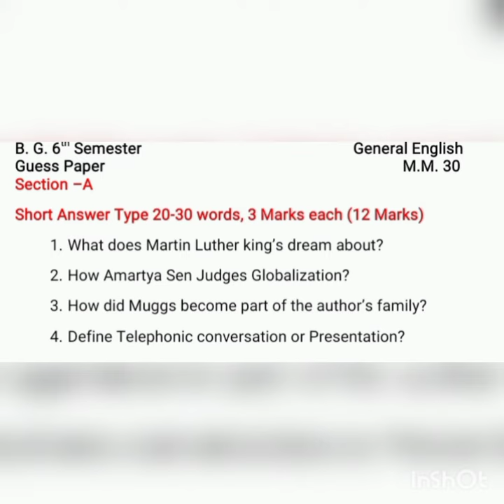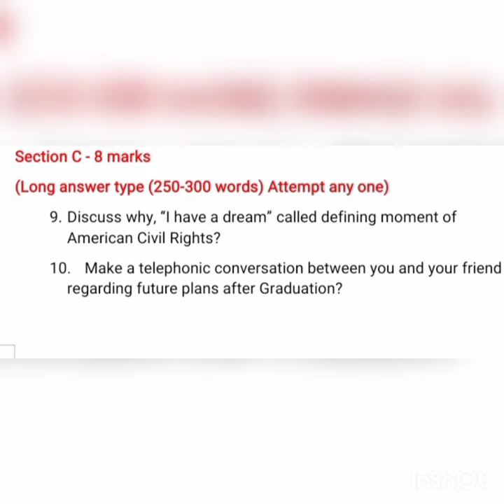B. G 6th semester, General English Guess paper